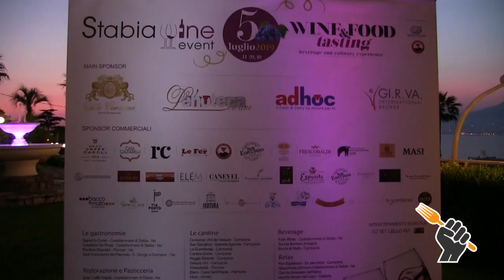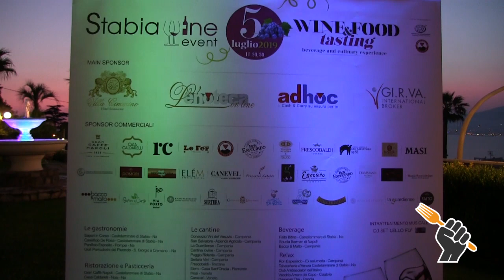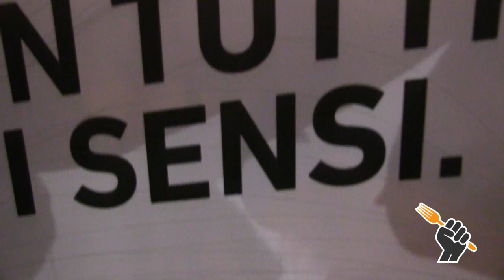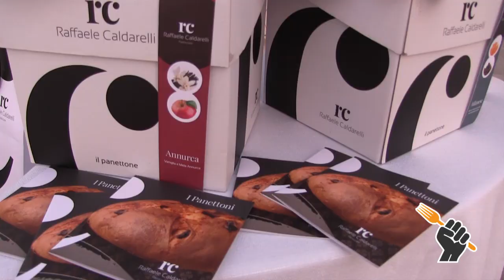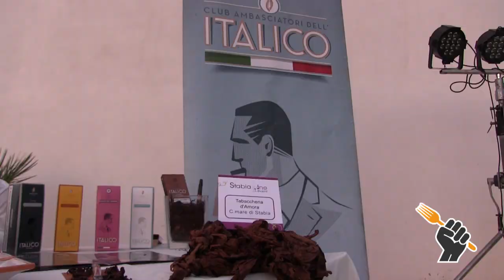Stabia Wine Event, una serata tra vino e gusto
La V edizione nella cornice di Villa Cimmino Hotel and Events di Castellammare di Stabia. Vini, gastronomia, dolci e distillati hanno accompagnato la kermesse
Nel video, oltre alle persone presenti, le interviste a: